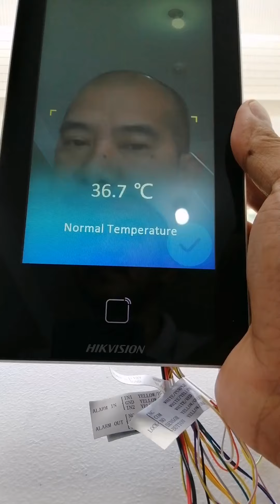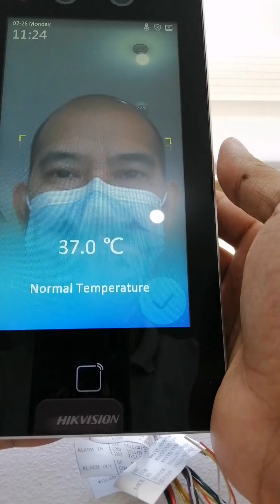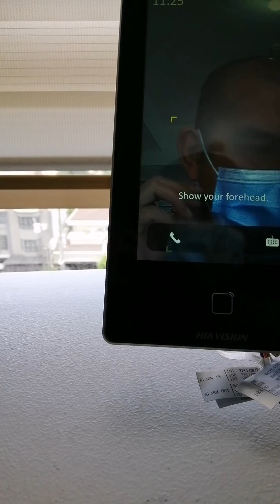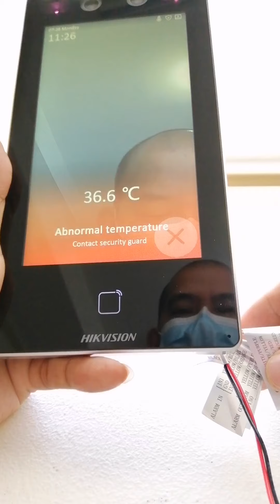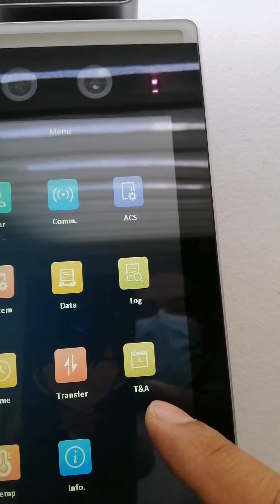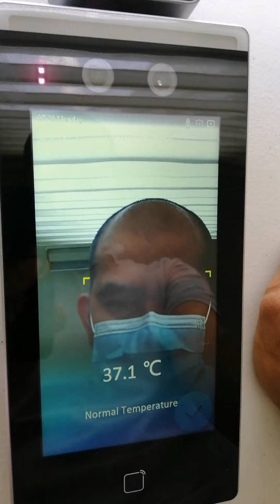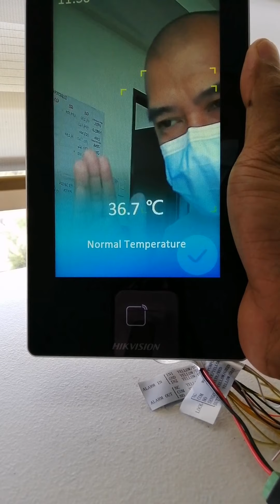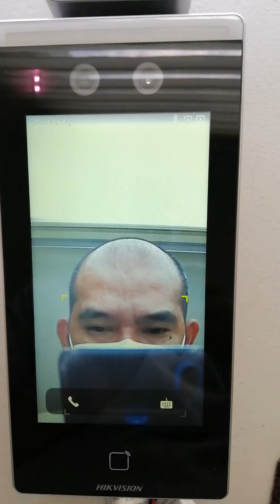Temperature and Facial Recognition Terminal